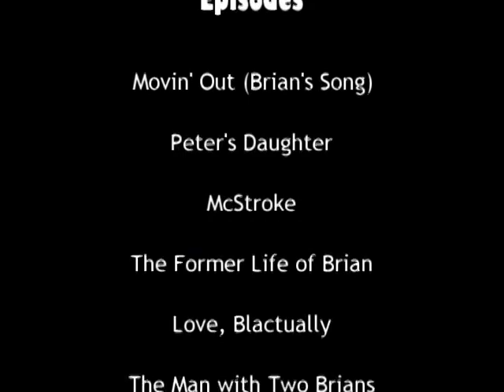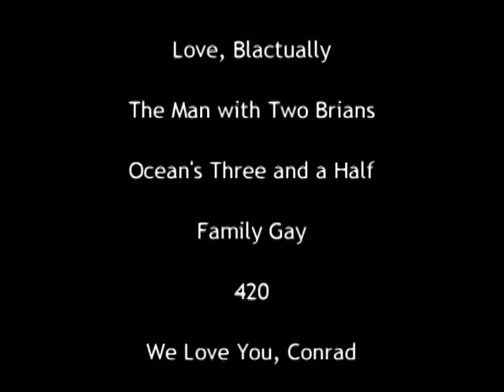All Brewie Scenes Seasons 6 7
This show has some of the greatest elements a comedy could have. The cutaway gags are probably the most creative. Overall, If your able to take jokes, and be ready for crazy episodes jumping out of a corner, then this is perfect for you!